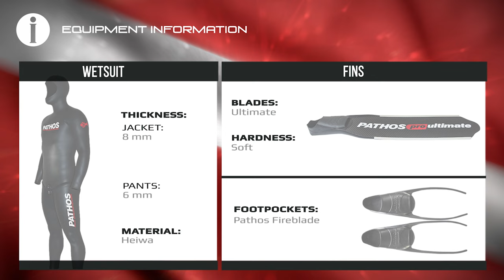🐟 Phorcys Spearmedia #018 🌍 Tranducers' Technology 🎬 Hypoxia and first aid🔱Amberjack 10.750G 😵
🎥 𝙎𝙥𝙚𝙖𝙧𝙢𝙚𝙙𝙞𝙖, 𝙖 𝙣𝙚𝙬 𝙬𝙖𝙮 𝙩𝙤 𝙡𝙚𝙖𝙧𝙣 🌊𝘼𝙡𝙡 𝙖𝙗𝙤𝙪𝙩 𝙨𝙥𝙚𝙖𝙧𝙛𝙞𝙨𝙝𝙞𝙣𝙜

🧜‍♂️ Spearos: George Vasiliou, Ozan Önen and, Giannis Maras.

🌍 The Spearmedia worldwide video series will be the portal to find all the tricks and techniques on spearfishing with freediving.

Special thanks to:

MD, ENT Dr. Louloudis
KAMAX Shafts
SONY Actioncams
IGLOO Coolers

𝘾𝙞𝙣𝙚𝙢𝙖𝙩𝙤𝙜𝙧𝙖𝙥𝙝𝙮 𝙖𝙣𝙙 𝙥𝙤𝙨𝙩-𝙥𝙧𝙤𝙙𝙪𝙘𝙩𝙞𝙤𝙣:
- 𝗩𝗙𝗫𝗗 𝗣𝗿𝗼𝗱𝘂𝗰𝘁𝗶𝗼𝗻𝘀 -
Victor Zafiropoulos

𝘿𝙞𝙜𝙞𝙩𝙖𝙡 𝙈𝙖𝙧𝙠𝙚𝙩𝙞𝙣𝙜:
- 𝗠𝗞𝗩𝗜𝗜 𝗽𝗿𝗼𝗷𝗲𝗰𝘁 -

W͓̽A͓̽R͓̽N͓̽I͓̽N͓̽G͓̽
𝙏𝙝𝙚 𝙛𝙤𝙡𝙡𝙤𝙬𝙞𝙣𝙜 𝙫𝙞𝙙𝙚𝙤 𝙘𝙤𝙣𝙩𝙖𝙞𝙣𝙨 𝙙𝙞𝙫𝙚𝙨 𝙛𝙧𝙤𝙢 𝙩𝙧𝙖𝙞𝙣𝙚𝙙 𝙖𝙩𝙝𝙡𝙚𝙩𝙚𝙨 𝙤𝙧 𝙞𝙣𝙨𝙩𝙧𝙪𝙘𝙩𝙤𝙧𝙨 𝙤𝙣 𝙛𝙧𝙚𝙚𝙙𝙞𝙫𝙞𝙣𝙜 𝙖𝙣𝙙 𝙨𝙥𝙚𝙖𝙧𝙛𝙞𝙨𝙝𝙞𝙣𝙜 𝙬𝙞𝙩𝙝 𝙤𝙣𝙚 𝙗𝙧𝙚𝙖𝙩𝙝.
𝙋𝙡𝙚𝙖𝙨𝙚 𝙙𝙤 𝙣𝙤𝙩 𝙖𝙩𝙩𝙚𝙢𝙥𝙩 𝙩𝙤 𝙧𝙚𝙘𝙧𝙚𝙖𝙩𝙚 𝙩𝙝𝙚𝙨𝙚 𝙖𝙘𝙩𝙞𝙫𝙞𝙩𝙞𝙚𝙨 𝙬𝙞𝙩𝙝𝙤𝙪𝙩 𝙩𝙝𝙚 𝙣𝙚𝙘𝙚𝙨𝙨𝙖𝙧𝙮 𝙚𝙭𝙥𝙚𝙧𝙞𝙚𝙣𝙘𝙚 𝙖𝙣𝙙 𝙖𝙗𝙤𝙫𝙚 𝙖𝙡𝙡, 𝙣𝙚𝙫𝙚𝙧 𝙖𝙡𝙤𝙣𝙚.
𝙔𝙤𝙪 𝙨𝙝𝙤𝙪𝙡𝙙 𝙩𝙖𝙠𝙚 𝙘𝙖𝙧𝙚 𝙤𝙛 𝙖𝙡𝙡 𝙨𝙖𝙛𝙚𝙩𝙮 𝙢𝙚𝙖𝙨𝙪𝙧𝙚𝙢𝙚𝙣𝙩𝙨 𝙖𝙣𝙙 𝙞𝙩 𝙬𝙤𝙪𝙡𝙙 𝙗𝙚 𝙬𝙞𝙨𝙚 𝙩𝙤 𝙩𝙖𝙠𝙚 𝙘𝙤𝙪𝙧𝙨𝙚𝙨 𝙛𝙧𝙤𝙢 𝙦𝙪𝙖𝙡𝙞𝙛𝙞𝙚𝙙 𝙞𝙣𝙨𝙩𝙧𝙪𝙘𝙩𝙤𝙧𝙨 𝙖𝙣𝙙 𝙖𝙘𝙖𝙙𝙚𝙢𝙞𝙚𝙨
𝙛𝙤𝙧 𝙮𝙤𝙪𝙧 𝙤𝙬𝙣 𝙜𝙤𝙤𝙙 𝙚𝙙𝙪𝙘𝙖𝙩𝙞𝙤𝙣 𝙤𝙣 𝙩𝙝𝙚 𝙨𝙪𝙗𝙟𝙚𝙘𝙩.

𝙒𝙚 𝙩𝙝𝙖𝙣𝙠 𝙮𝙤𝙪 𝙖𝙡𝙡 𝙛𝙤𝙧 𝙮𝙤𝙪𝙧 𝙨𝙪𝙥𝙥𝙤𝙧𝙩 𝙖𝙣𝙙 𝙄𝙛 𝙮𝙤𝙪 𝙡𝙞𝙠𝙚 𝙩𝙝𝙚 𝙫𝙞𝙙𝙚𝙤𝙨

With respect,
the Phorcys team